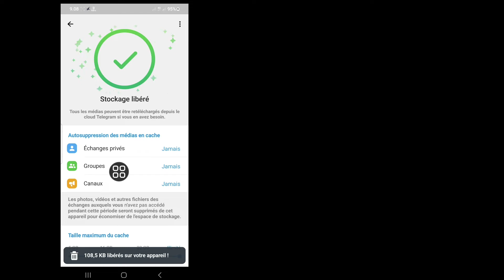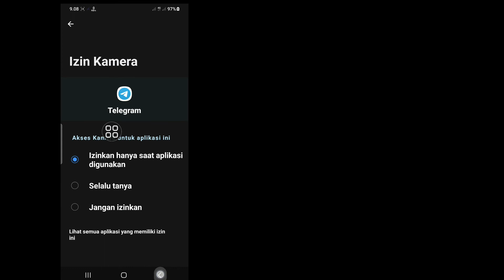PERBAIKI TELEGRAM TERLALU BANYAK MENCOBA SILAHKAN COBA LAGI NANTI TAHUN 2023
Android School

 Halo kawan-kawan

 Dalam video ini saya akan menunjukkan kepada Anda Memperbaiki Telegram Terlalu Banyak Upaya Silakan Coba Lagi Nanti di tahun 2023

 Mengapa Telegram menampilkan terlalu banyak upaya, coba lagi nanti

 Jika Anda mencoba mengakses akun Anda dan mencoba terlalu banyak, silakan coba lagi” error, artinya Anda telah memasukkan kode Telegram yang salah beberapa kali, dan Telegram mengunci Anda dari akun Anda

 🙏🙏mohon🙏🙏
 👍👍Suka👍👍
 👉👉Komentar👈👈